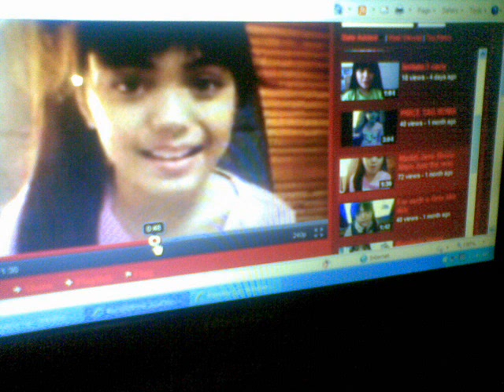Roma happy together